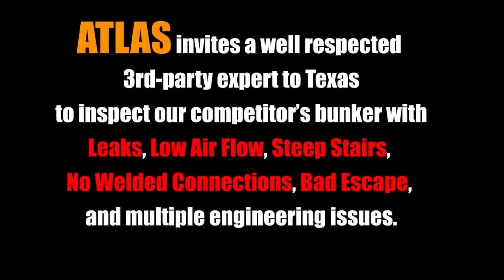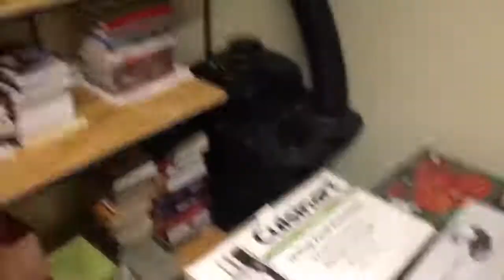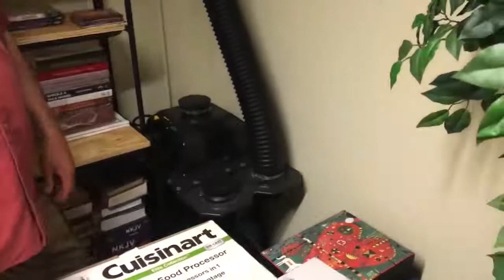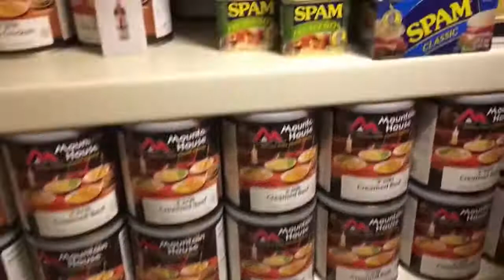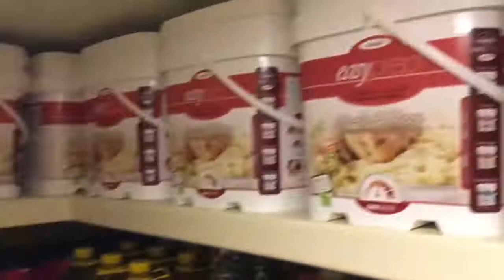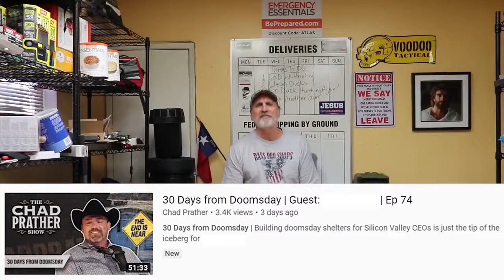Documenting See if $500,000 Bomb Shelter Passes Genius Inspection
I personally don't know the folks in this video. I am not an expert in any of the included materials.I have no opinion to offer except it is information worth knowing. The information below MAY be useful to those wanting a quality Underground BUNKER or SHELTER I am not an authorized agent, affiliate, or paid ad sponsor for any of the persons in the video or atlas survival shelters.